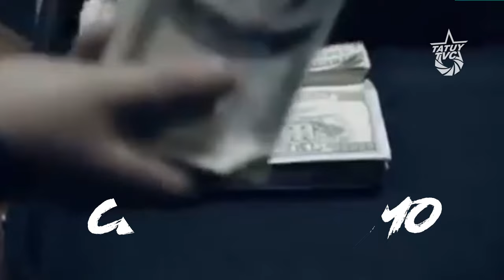Chávez Radical: "La Batalla por convencer"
A partir de la apertura del proceso constituyente en Venezuela, convocado por el Presidente Maduro el 1ero de mayo de 2017, se abre un panorama inmenso de posibilidades para la oxigenación y revitalización política del proceso bolivariano, amenazado por la despolitización, derechización o politiquerización como prácticas que atentan contra la integridad de la militancia revolucionaria, que mengua de forma preocupante.

Frente a este escenario, reaparece nuestro Chávez Radical, esta vez ilustrándonos la titánica batalla por el convencimiento como tarea esencial para construir el necesario bloque histórico revolucionario, y aliar todas las fuerzas susceptibles a ser integradas en el proyecto bolivariano.

Chávez insiste en que la batalla por convencer debe partir del estudio, la reflexión, la argumentación, la ética, la autocrítica, el debate irreverente, que nos permita reencontrarnos con el otro distinto, sumergido en el descontento, el escepticismo, la resignación, que la derecha busca capitalizar.

Así pues, Chávez nos trae una lección importante, muy útil para abordar el proceso constituyente que estamos empezando a transitar, para evitar que los viejos vicios de la política perturben el proceso de participación que promete ampliar las fronteras de la participación popular en aras de una constitución que empuje definitivamente hacia el socialismo.

(...)necesitamos tener nosotros mucha solidez, moral cada militante, ética y mucha seguridad en nuestros planteamientos para convencer (...) no dar el mal ejemplo de la corrupción, el clientelismo, el grupismo, el sectarismo y todo eso; ¡eh!, para ir a convencer al otro, a la otra con valores, con razones, con argumentos, argumentando; y para eso hay que estudiar, hay que prepararse, hay que conocer, hay que saber para convencer.

(...) el proceso de argumentación para convencer al que no está convencido, al que tiene duda y para solidificar el convencimiento de los que ya estamos convencidos, eso es vital para asegurar la hegemonía perenne, eso es vital, estamos obligados a convencer, eso no se decreta, una gran sociedad patriótica, que incluya —repito— a los sectores medios de la población, a los intelectuales, a los profesionales, a los técnicos, a los llamados “ni-ni”, o apolíticos como algunos malamente los llaman, así creo, es un gran esfuerzo que tenemos que hacer, dejémonos del sectarismo, aquí estamos nosotros, cierren la puerta; no, hay que abrir las puertas a través del debate, del diálogo, ustedes tienen que desplegarse por todas partes, métanse en la bodega, en el comercio, métanse allá en la industria, en la fábrica, los trabajadores; todos a argumentar.

(...) esto es vital porque (...) los enemigos de Venezuela y nuestros adversarios internos, ¡eh!, están tratando y seguirán tratando con mucho esfuerzo (...) de convencer a la población venezolana de que este camino, de que este gobierno es malo, es perverso; a meterle miedo acerca del futuro. Es la batalla por convencer, ellos con su manipulación, sus mentiras, sus miedos, su propaganda de miedo, nosotros con nuestros argumentos, con nuestras verdades, con nuestra crítica, nuestra autocrítica, pero eso tiene que ser de todos los días y dedicados con esmero.

La unidad no es, aquello de monolítico, que vamos a ser todos iguales, y todos patria o muerte, venceremos. No, no, no, no, la unidad es diversa, a veces es incluso contingente, es decir, va evolucionando, se fortalece, se debilita, como el huracán sopla fuerte y de repente se va el viento, eh, como la lluvia, llueve fuerte y de repente dejó de llover. Hay que ir cabalgando sobre la unidad, revisándola, fortaleciéndola, cohesionándola, alimentándola con debates, con argumentos, convenciendo. Esto es vital.

Ahora los primeros convencidos tenemos que ser nosotros, para luego ser convencedores".

Intervención del Comandante Presidente Hugo Chávez en Consejo de Ministros. 29/01/2011. Salón del Consejo de Ministros del Palacio de Miraflores, Caracas, Distrito Capital, Venezuela.